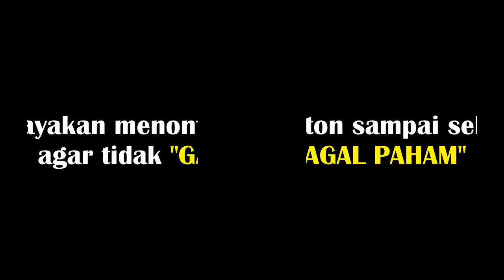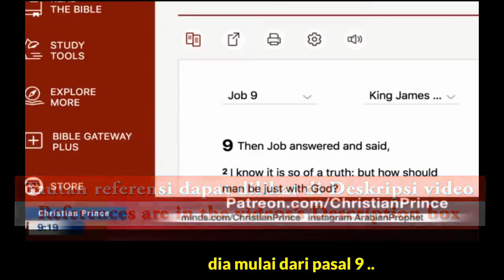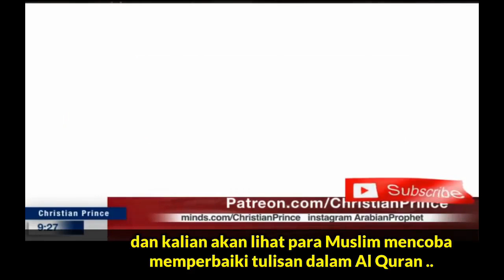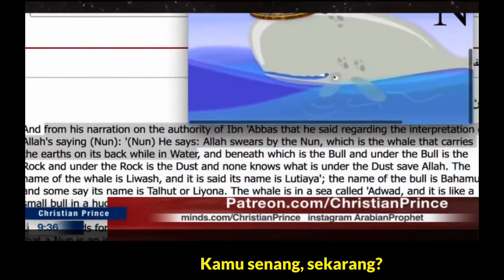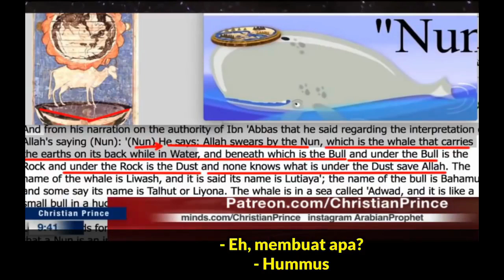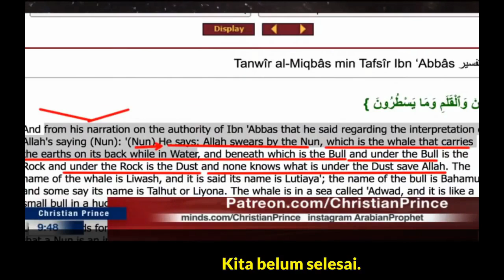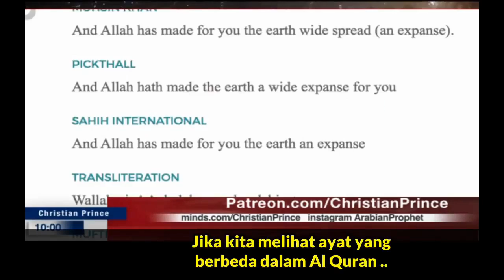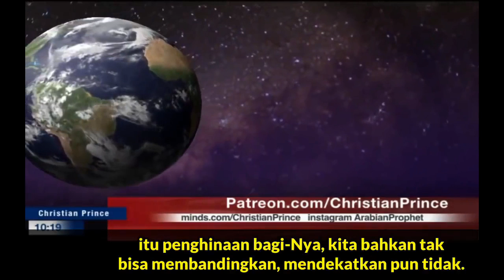TRUTH - ustadz insan mokoginta di ajari Christian Prince | Teks Indonesia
Kanal ini bukan kanal resmi dari Christian Prince

Download buku Christian Prince:
Quran dan Science terjemahan Indonesia

The Deception of Allah:
Bahasa Indonesia:

Buku-buku karya Christian Prince

TUHAN YESUS MEMBERKATI KITA SEKALIAN